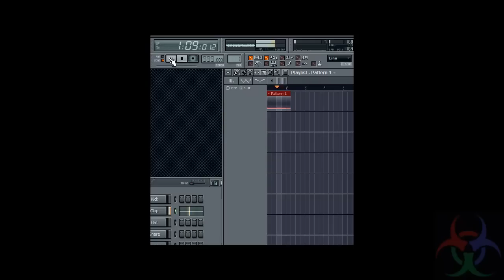6 MILLION B.P.M. (GBWR ATTEMPT SOON)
OH... Can you top this?
Im going for a GBWR (book of world records.)

Its going to be MUCH faster...